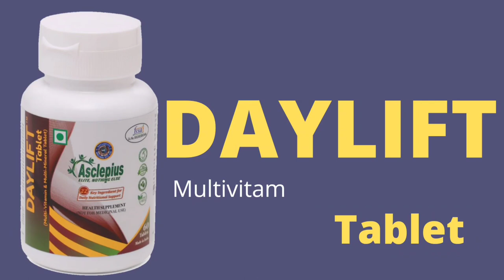Overview of Awpl DayLift Tablet || Awpl food supplement product